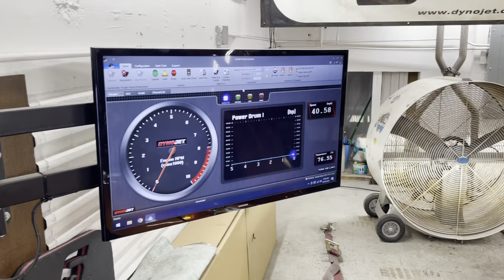VetteXperts Gallery - 2008 Corvette C6, Dyno Tuning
@VetteXperts specializes in factory-specific service intervals
With : Vettexperts specializes in all Corvette service and repairs